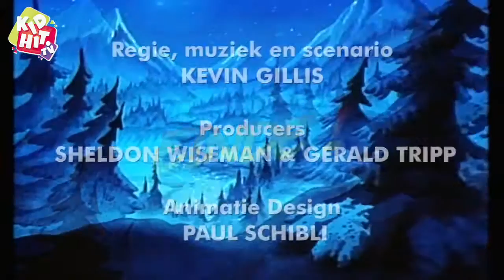The Raccoons | Aflevering 06 | De Tijd Staat Stil | Michael Magee | Len Carlson | Marvin Goldhar